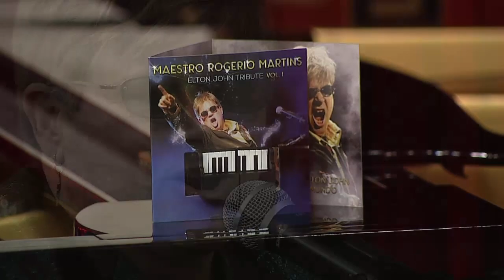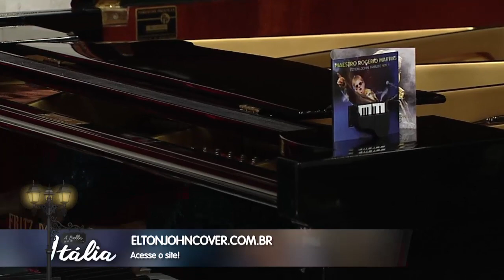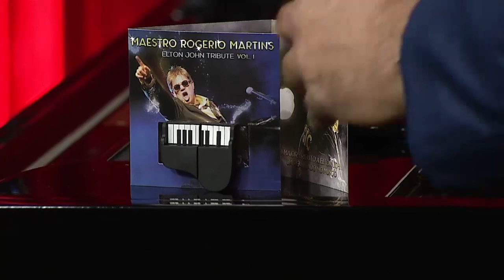A Bella Itália - Maestro Rogério Martins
Parte 1 do programa exibido dia 25/08/2018
Apresentado pelos talentosos Armando Valsani, Jorge Durian e Giovanna Maira, vamos levar ao público telespectador um pouquinho da Itália, com curiosidades, belas histórias e o melhor da música clássica mundial, trazendo ainda artistas de renome do cenário brasileiro para cantar os seus sucessos. Somando à esse clima típico familiar e alegre a que a Itália nos remete, teremos também o quadro de culinária, em que serão apresentadas as mais gostosas receitas “da mamma”.